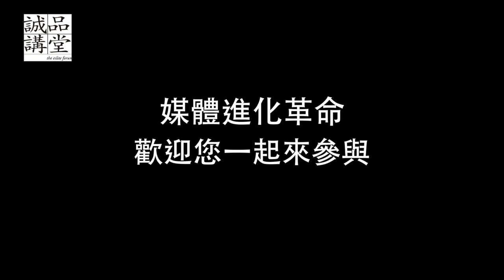誠品講堂53期預告│週四【風格生活館】特別企劃03/05-05/07∣翻轉品牌企業，自媒力最給力！∣賴麒宇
【風格生活】Style特別企劃
媒體進化革命，找出關鍵要訣

翻轉品牌企業，自媒力最給力！

03/05─05/07  Thursday週四  7:30pm─9:30pm

－－勝出網路革命

挑戰品牌「自媒力」

互聯網時代，品牌與企業面臨各種新時代的行銷挑戰，同時，卻也帶來了前所未有的大好機會。當消費者的注意力都停留在網路內容上，品牌與企業能否抓住消費者的目光，取決於企業品牌擁有多少「自媒力」，在對的時間、對的通路、策畫對的內容，翻轉市占率與影響力。網路正加速帶著我們朝向視覺化、人性化、即時化、互動化、社群化、移動化的傳播發展迅速進化，要跟上時代，在網路革命中勝出，過往來不及參與，未來不能缺席，關鍵十堂課打造品牌企業自媒力！

講師簡介

累積20多年媒體經驗，擁有15項美國、日本、中國、台灣數位媒體相關專利，是台灣早期投入媒體跨界網路的先驅者之一，從國內偏鄉網路遠距教學、i'mTV網路影音平台，到海外日本Softbank網路棒球直播互動平台、Yahoo! Japan的網路原生媒體及NipponTV亞洲跨國大型互動電視節目…等，全力投入推動台灣企業自媒體發展。

講題

03/05

自媒力才最給力
剖析全球自媒體框架策略

03/12

要感動才會行動
使用者體驗是關鍵心法

03/19

說故事能成大事
內容行銷是顯學

03/26

交朋友才能長久
社群與粉絲經營秘笈

04/02

不行動就走不動
行動端的關鍵思考

04/09

不連結就會打結
O2O虛實整合打通最後一哩路

04/16

Case Study：在危機看見契機
Burberry如何藉著自媒體起死回生

04/23

Case Study：有態度就有高度
看Coca Cola如何開展自媒體

04/30

Case Study：是員工也是粉絲
讀「小米」，從內而外皆媒體

05/07

自媒力即影響力
總結企業品牌未來生存術

延伸閱讀

《參與感：小米口碑營銷內部手冊》。黎萬強著，中信，2014。

《自己的品牌自己做》。麥克．布里托著，李祐寧譯，果禾文化，2014。